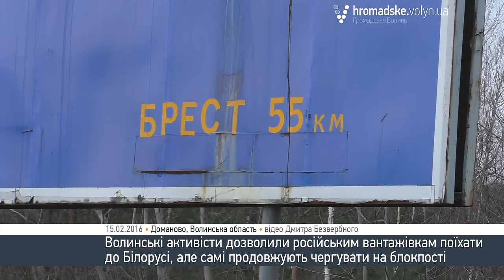Блокування російських вантажівок. Що відбувається на волинському блокпості?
Волинські громадські активісти, які блокують російські вантажівки поблизу пункту пропуску «Доманове», дозволили автомобілям поїхати до Білорусії. Водночас самі активісти, далі продовжують чергувати на блокпості.
«Зараз на даному блокпості ситуація стабільна, під контролем. Немає російських фур… До України вони не мають можливості заїхати, адже, як ми чули по радіо, заборонили в’їзд російським фурам на територію України. Раніше тут стояла черга, але більшість водіїв були білоруси і ми прийняли рішення відпустити їх до дому.. Поки плануємо стояти далі. Будемо дивитися за працівниками пункту пропуску. Будемо дивитись чи дійсно фури не проїжджатимуть», - зазначив представник ГО «Автомайдан. України» Петро Лисиця.